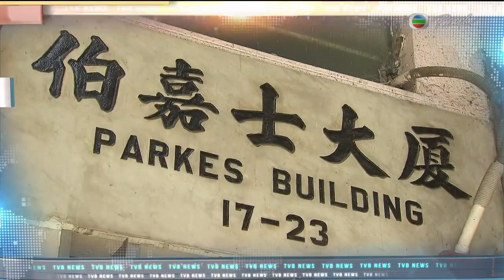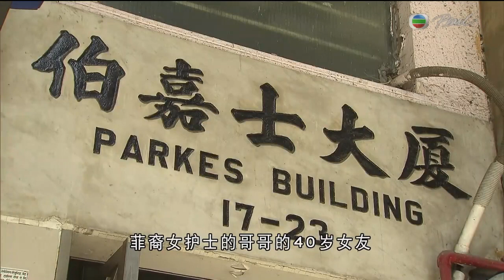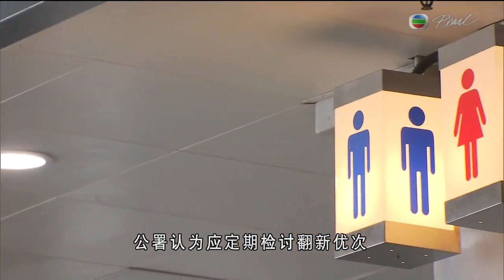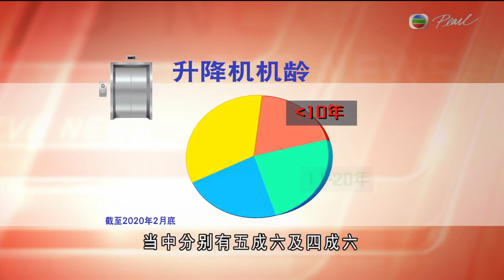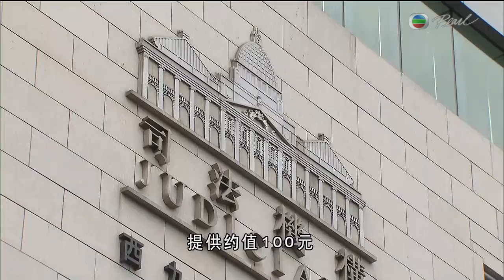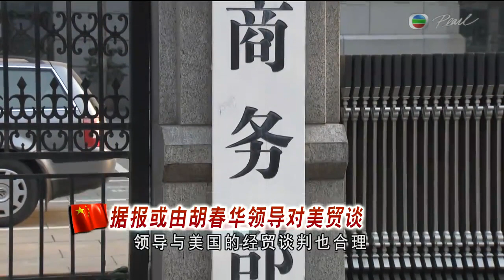TVB普通話新聞報道 - 香港多3宗新冠病毒確診 唯一本地病例與早前個案有關連 已經連續6日没有源頭不明個案－香港新聞－TVB News-20210513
相關影片:
1. TVB普通話新聞報道 - 警方國安處處長蔡展鵬涉縑光顧無牌按摩店正休假接受調查 立法會恢復二讀修訂公職人員宣誓要求－香港新聞－TVB News-20210512
2. 方東昇 尋1988年移民港人家庭 移民澳洲與丈夫離婚無悔 老師96年為智障妹放棄美國身份 TVB 尋人記
3. TVB午間新聞—警方國安處處長蔡展鵬涉光顧無牌按摩店 正休假接受調查—香港新聞－TVB News-20210512